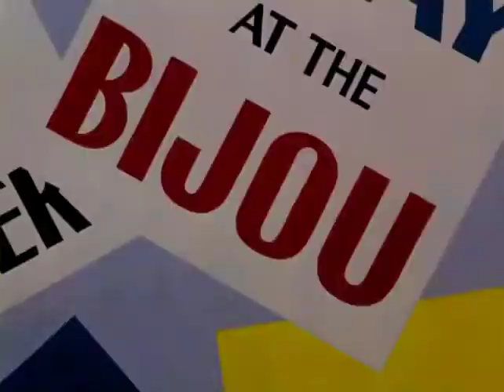Bugs Bunny Case of the Missing Hare